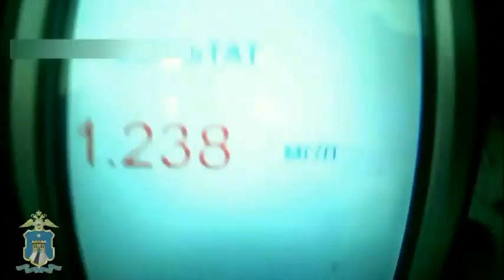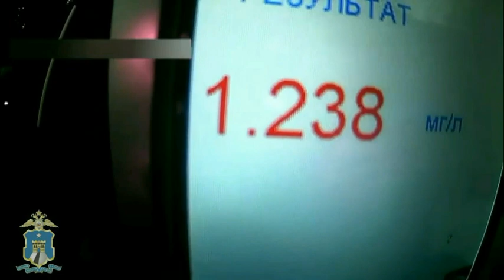Пожарные машины,пьяная автоледи и стоит ли ехать в Крым.